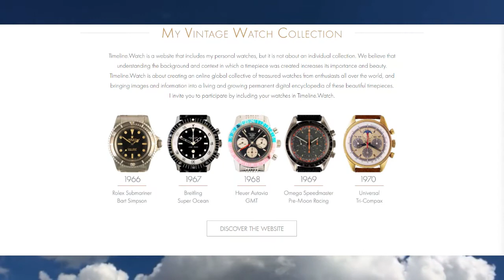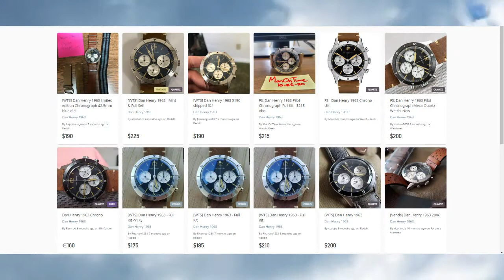Dan Henry 1963: Un hommage à la Breitling Co-pilot ? Présentation + avis